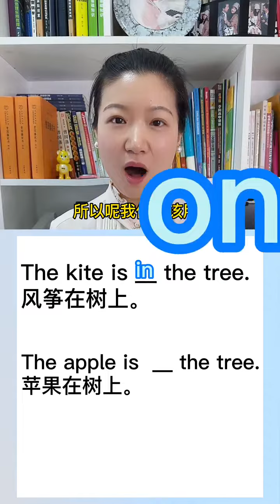小学英语 少儿英语 英语 快手